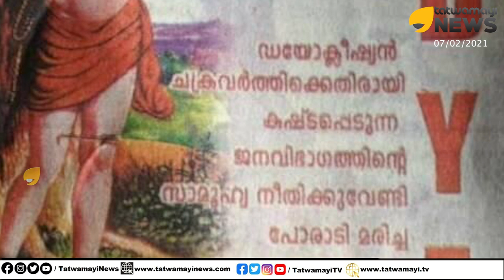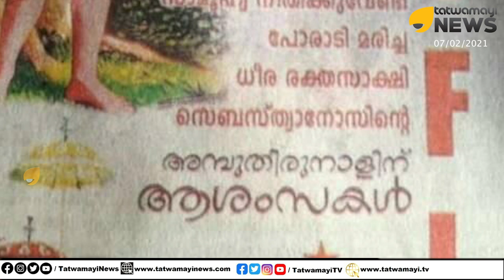ധീര രക്ത സാക്ഷി സഖാവ് സെബാസ്തിയാനോസിന് 100 ചുവപ്പൻ അഭിവാദ്യങ്ങൾ - DYFI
ധീര രക്ത സാക്ഷി സഖാവ് സെബാസ്തിയാനോസിന് 100 ചുവപ്പൻ അഭിവാദ്യങ്ങൾ - DYFI | DYFI CPM CPIM CHEGUEVARA SaintSebastian KeralaPolitics TatwamayiNews​​​ TatwamayiTV​​​ Tatwamayi​​​ MalayalamNews​​​